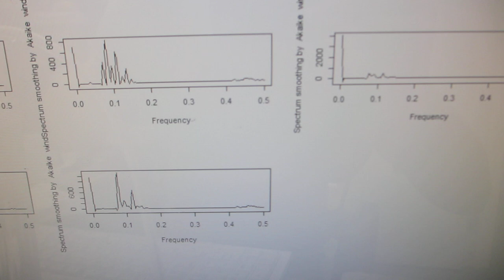樹脂容器を利用した、メガヘルツの超音波システム（超音波システム研究所）